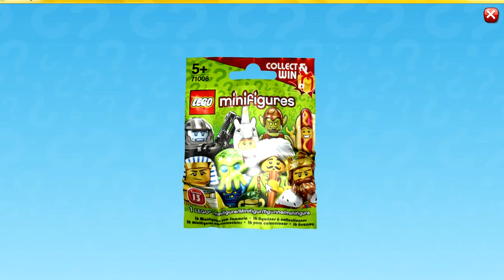Lego Minifingures Online Guides: Episode #3: Alienated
Today we open a bag, to find an Alien Minifigure.